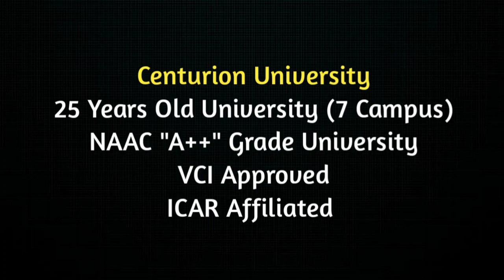Students Review about Centurion University (BVSc & AH, B.Sc Agriculture, M.Sc Agriculture & B.FSc)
BVSc & AH (Veterinary Doctor) Admission
6 Lakhs - Tuition Fess
   80,000 - Non A/C Hostel and Food
1,50,000 - A/C Hostel and Food